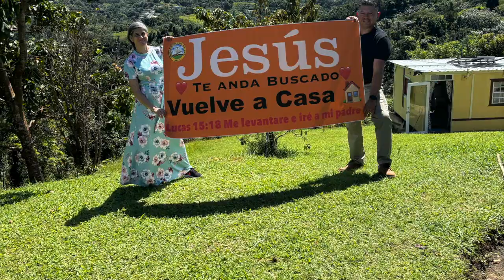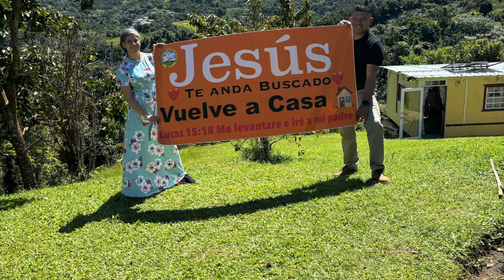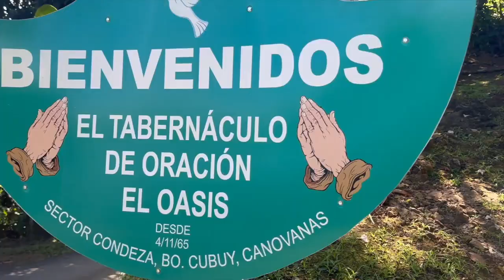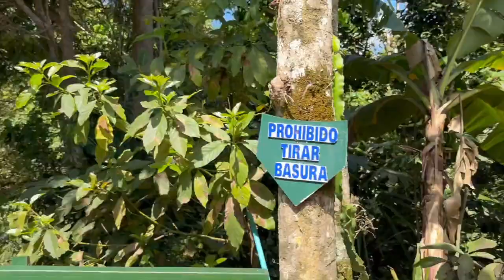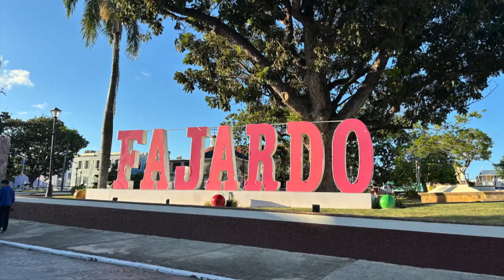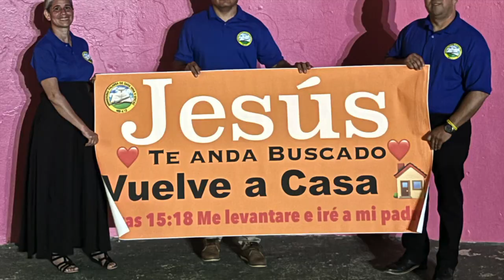Viaje misionero Puerto Rico 24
Ministerio Palabra de Dios